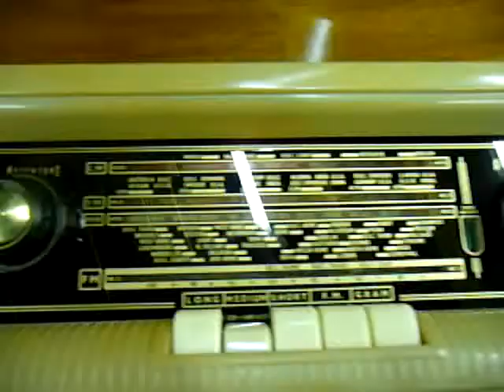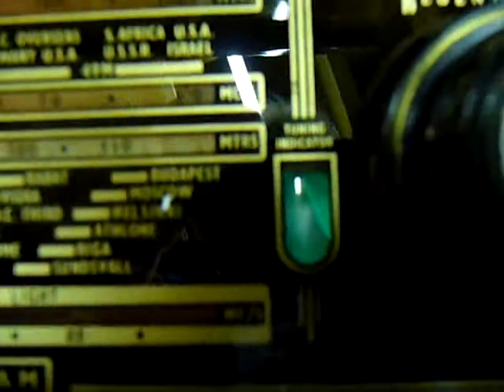Regentone Radiogram. Video 2.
My Radiogram, Video 2, not many of these left now.